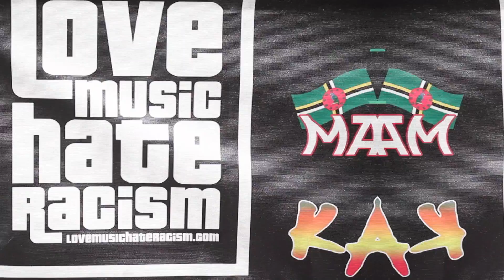NYC Wow Air Travel Guide Application